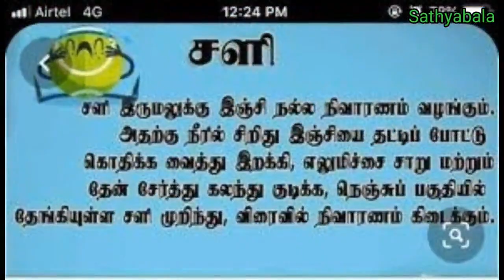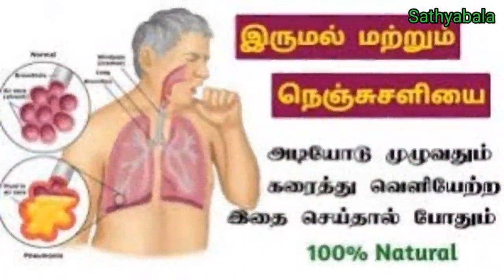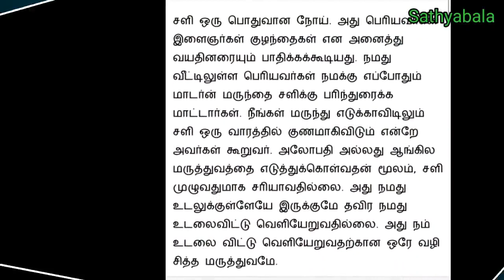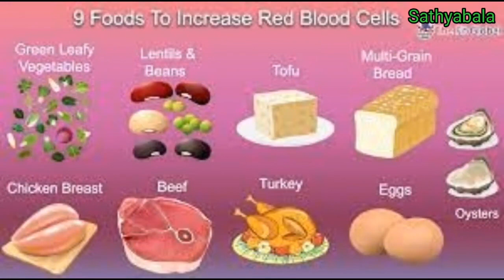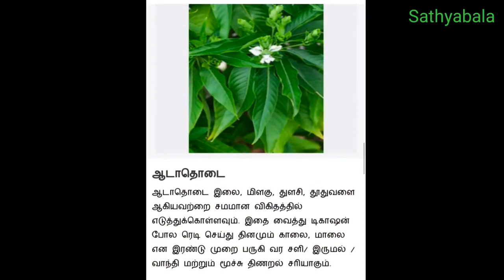nenji sali theera veetu vaithiyam, home remedies for cold cough,chest cold, nenju sali marunthu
chest cold home remedies,  nenji sali
nenui sali marunthu in tamil
nenju saliku marunthu in tamil
nenju sali irumal home remedies
nenju sali
nenju sali for babies in tamil
nenju sali irumal marunthu in tamil
nenju saral adikuthu veyilu
nenju sali marunthu for babies in tamil
nenju sali marunthu in tamil for babies
nenju sali symptoms in tamil
nenju sali healer baskar
home remedies for cough
home remedies for corona virus
home remedies for dry cough
home remedies for cold cough
home remedies for fever